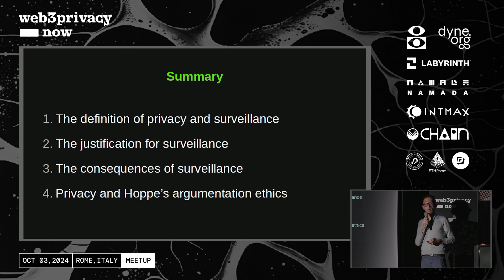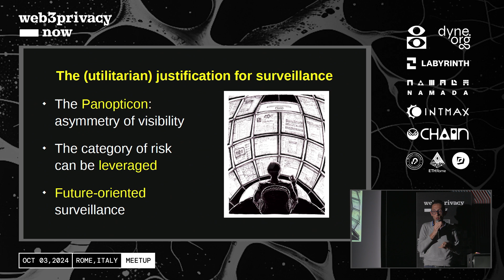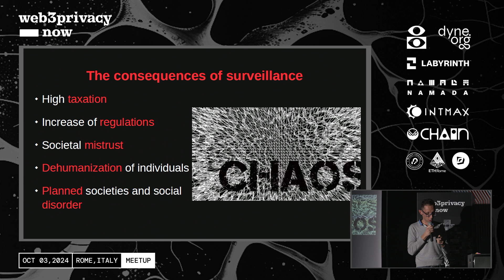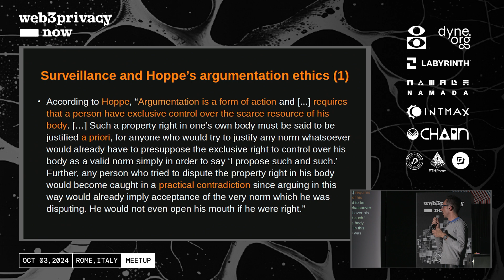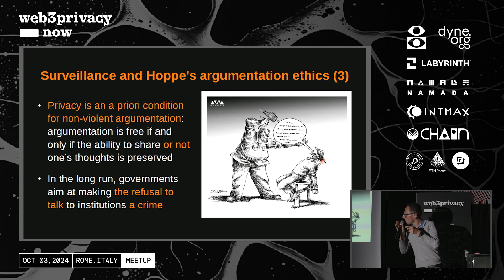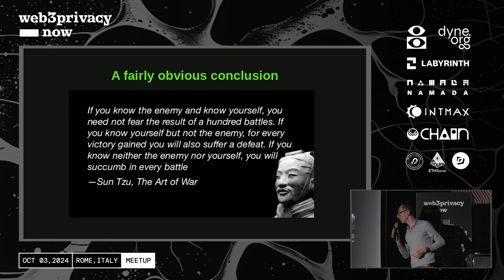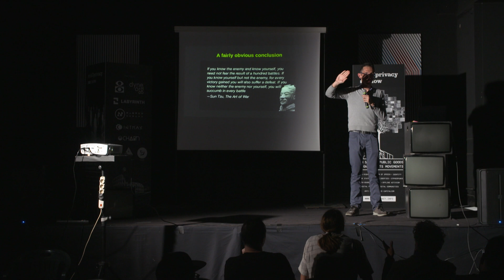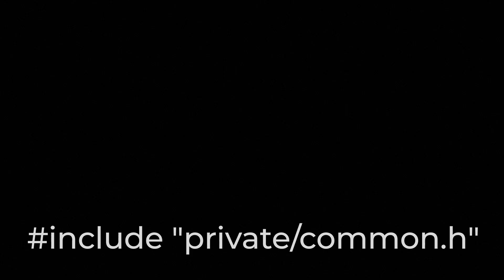Surveillance as Social Disorder - Andrea Togni | Web3Privacy Now - Rome Meetup 2024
Surveillance as a Social Disorder

Forms of social control are expanding rapidly — justified by the need to combat “terrorism”.
Surveillance shifts from the exceptional to the everyday, from "dangerous" classes to the general population. The crowd is no longer "solitary" and anonymous: it is "naked."

Digital images, facial recognition, and data mining track and profile individuals, while video surveillance and algorithms predict future actions. AI analyzes vast data to predict behavior, leading to preemptive measures that compromise freedom and autonomy.

Soon, individuals may be judged by predicted behaviors, eroding dignity and autonomy in the name of "security."

What dignity remains for a person who has become a prisoner of a past and a future entirely in the hands of others, from which they must resign themselves to being expropriated?

Andrea Togni is a philosopher and a teacher also involved in Monero privacy policy group.

ABOUT US

Web3Privacy Now is a think-and-Do-tank of hundreds of people, projects, and organizations committed to protecting and advancing civil liberties, decentralization, and open-source software.

We aim to manifest profound political and social change by advocating privacy in the web3 Era. With unified efforts, we carve out a path toward a more equitable, decentralized and freedom-respecting digital commons.